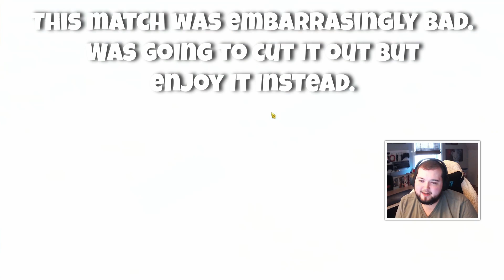Christmas Roxy Ult Control on the Goddess Team! (Roxy Clutched One) | 7DS Grand Cross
Christmas Roxy Ult Control on the Goddess Team! (Roxy Clutched One)

---Chapters
0:00 Intro / Setup
0:23 Match 1
3:17 Match 2
9:31 Bad Match (Don't Watch)
17:12 Match 4
20:50 Match 5
22:58 Thoughts / Outro